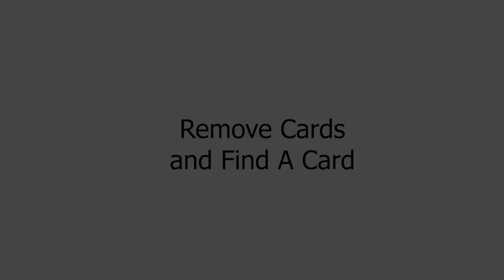3 EASY CARD TRICKS YOU CAN DO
Hello my dear friends, in this video I'm going to show you 3 EASY CARD TRICKS YOU CAN DO